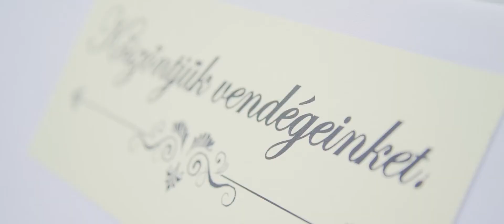Karola és Dani Összefoglaló kisfilm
Szívet melengető, kedves, érzelmekkel teli tóparti romantikus esküvő!